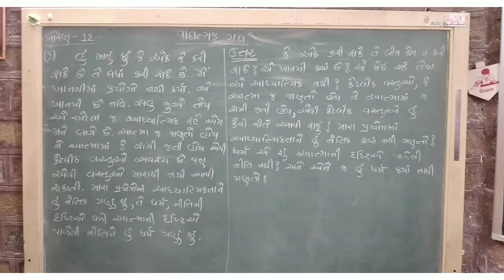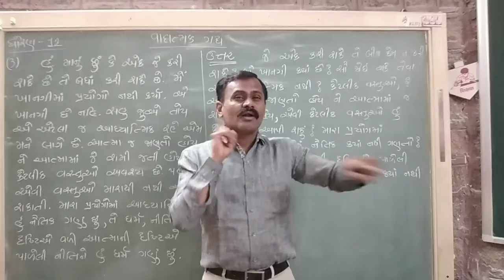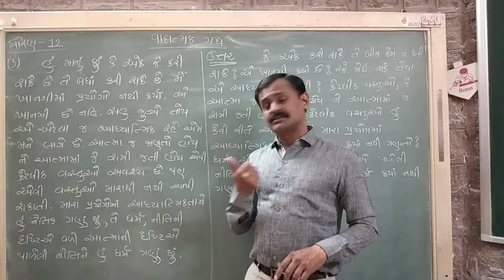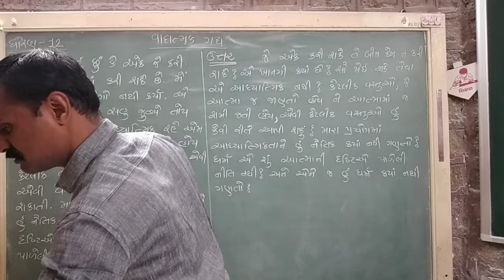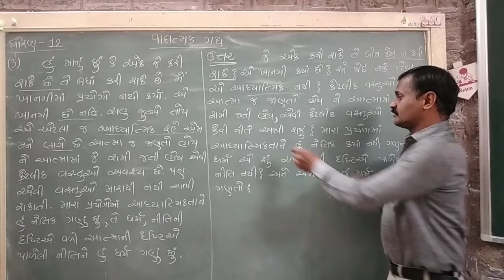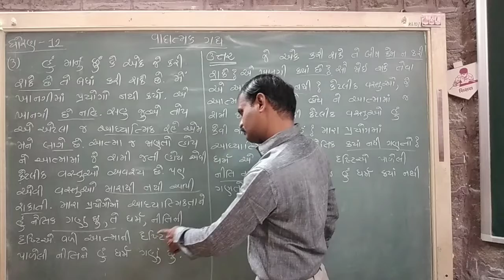વાદાત્મક ગદ્ય - 3